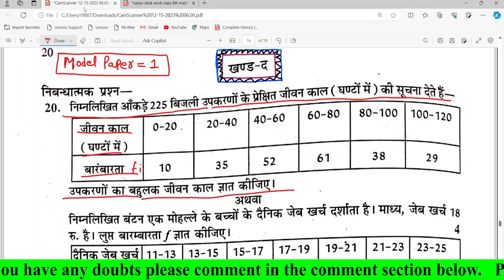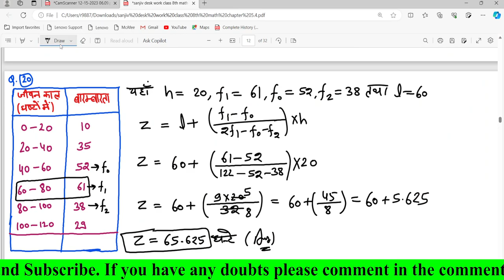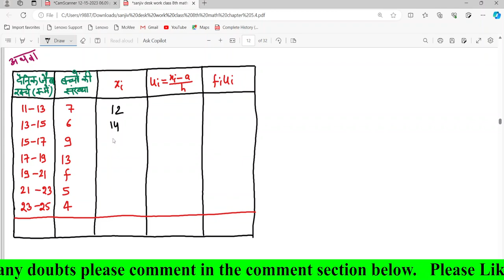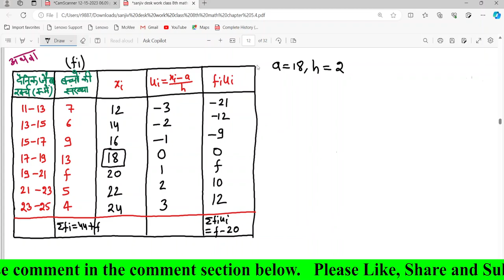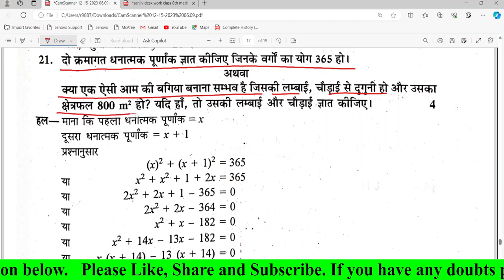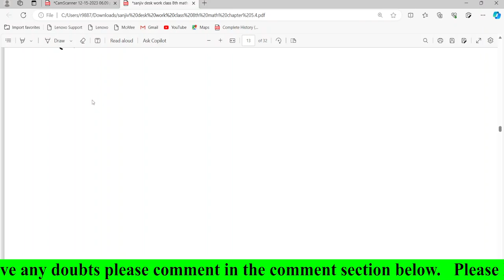10th Class Maths Desk Work solution | Maths sanjiv desk work solved | Model Paper - 1 | Part - 4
10th Class Maths Desk Work solution | Maths sanjiv desk work solved | Model Paper - 1 | Part - 4